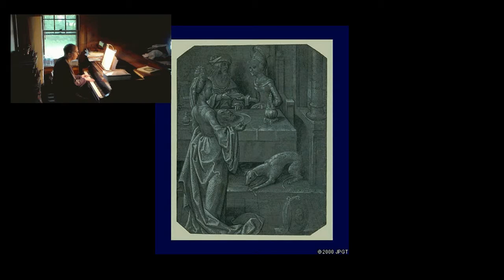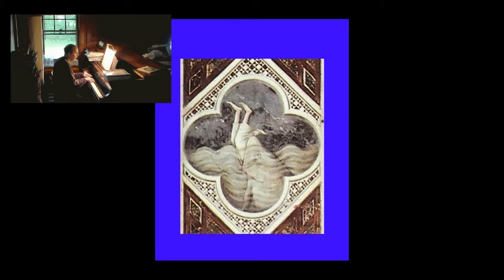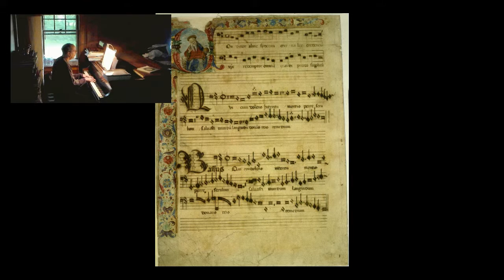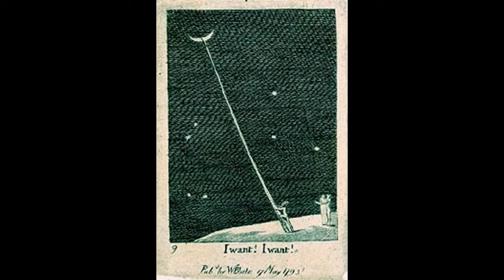Piano Cover: "Our Love Affair" (2015Jul09)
Xper Dunn plays Piano Covers - July 9th, 2015
"Our Love Affair" (from Strike Up the Band, MGM)